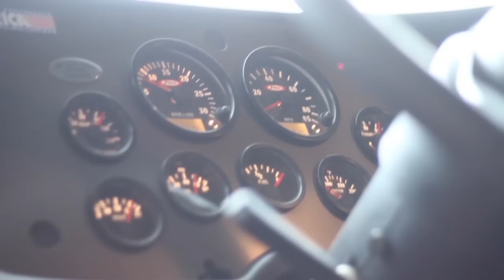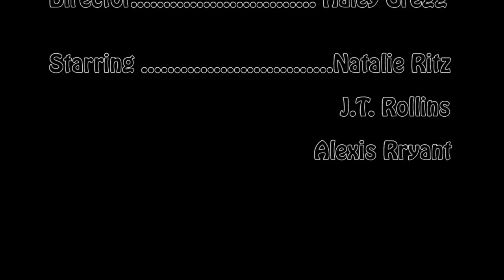WIll You Be A Hero Recruitment Video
This video involved Spartanburg County District One students. It was put together for  Inman Community Volunteer Fire Department.  Do you have what it takes to be a volunteer?  If so, please give us a call.